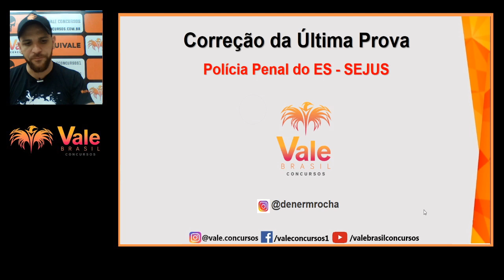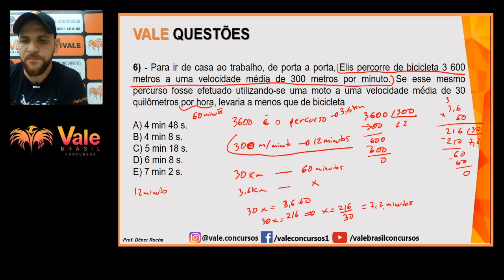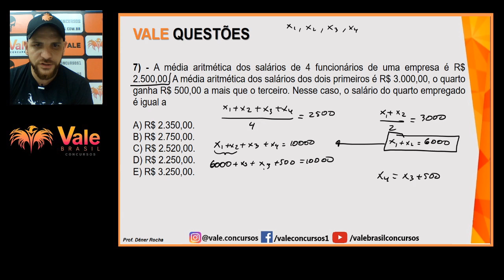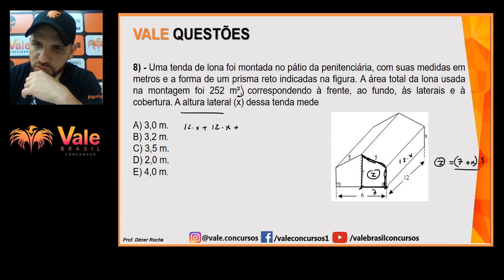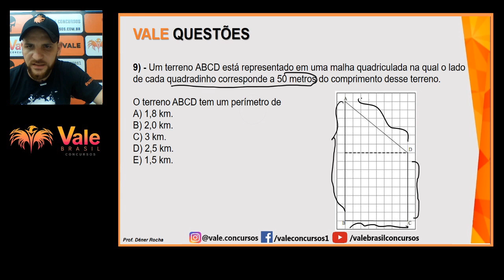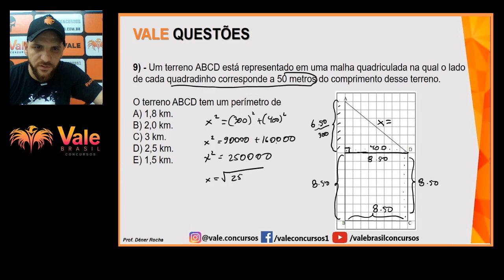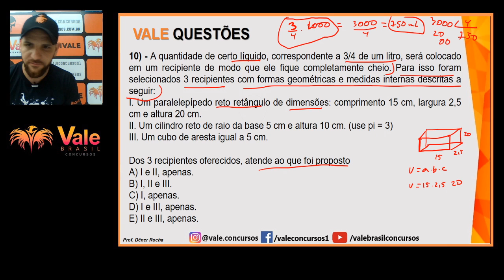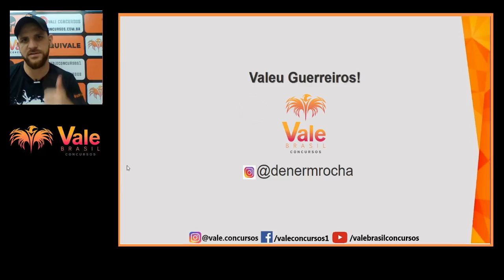Polícia Penal do Espírito Santo - Correção da prova #2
Quer ser APROVADO no concurso da Polícia Penal do Espírito Santo?

 Fale conosco pela Central de Atendimento:
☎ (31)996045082